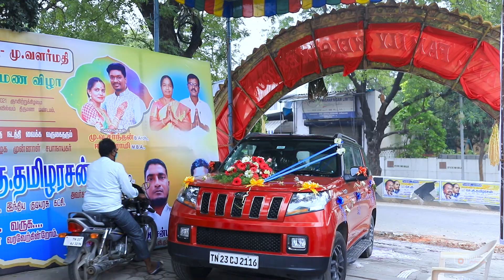Sandhan & Abirami | Wedding Highlights | THE SHUTTER PHOTOGRAPHY-Vellore's Candid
THE SHUTTER PHOTOGRAPHY